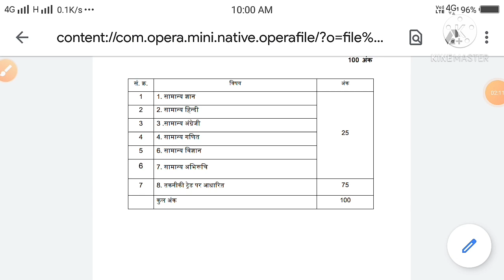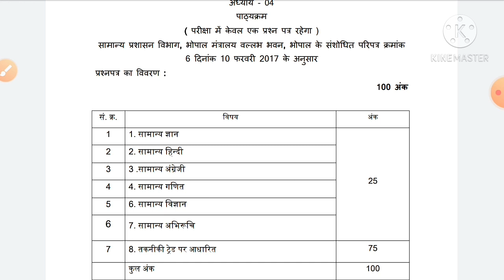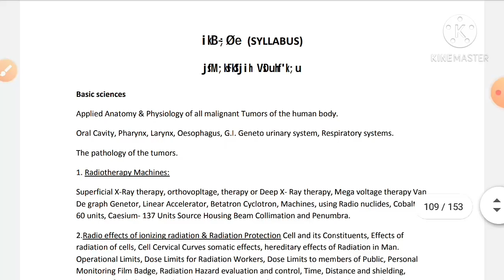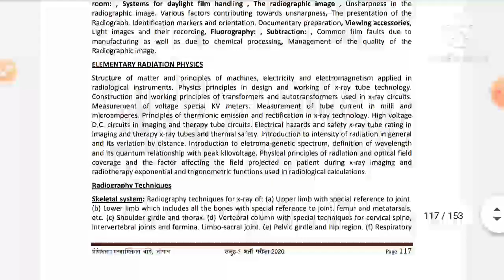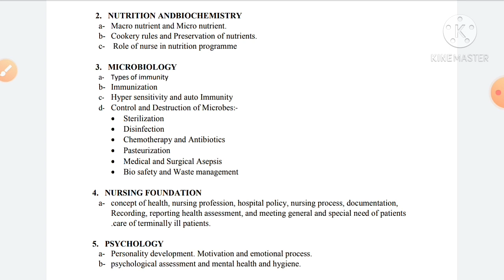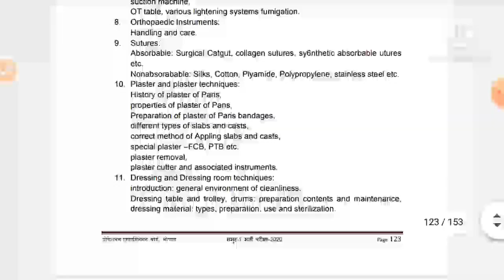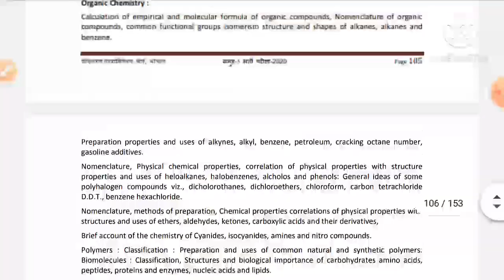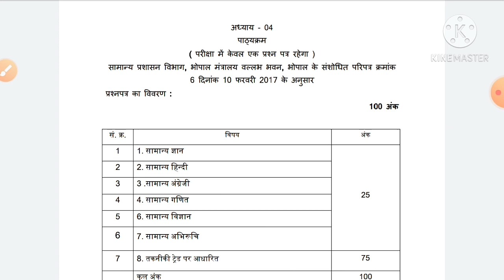group 5 syllabus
click in link

Group 5 syllabus link (notification)

Group 5 (Science) पर अधारित प्रश्न

Group­-5,   (समूह -5) staff nurse  Lab technician Previous year paper with solution by raj sir
science classes for group 5
general science for group 5
important questions for staff nurse
staff nurse important questions
lab technician important questions
pharmacist important quotations for group 5
cho important questions
cho classes
cho science questions

Group 5  classes by raj sir
Staf nurse classes
Vyapam group 5 previous paper with solution
Vyapam group 5 previous year paper by raj sir
Staff nurse previous year paper
Lab technician previous year paper
Group 5 non technical classes
Group 5 hindi grammar by raj sir
Group 5 english grammar
Group 5 gk
Group 5 science by raj sir
Group 5 previous year paper#rk coching classes#byraj sir
group 5 ke purane paper
group 5 ke purane exam paper
rk coaching classes#vyapum classes#rk classes# rk coaching classes by raj sir
cho paper, cho previous year paper
cho ke purane paper, cho by raj sir
cho classes
lab technician paper by raj sir
lab attaindent paper
pharmacist previous year paper

lab technician syllabus
pharmacist syllabus
anm syllabus
all group 5 exam syllabus
syllabus for staff nurse
syllabus for pharmacist exam
syllabus for lab technician exam